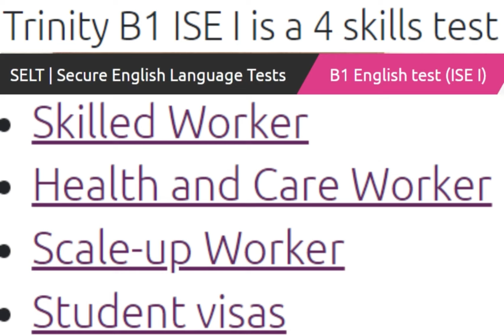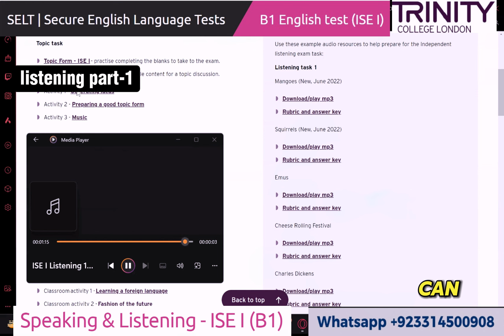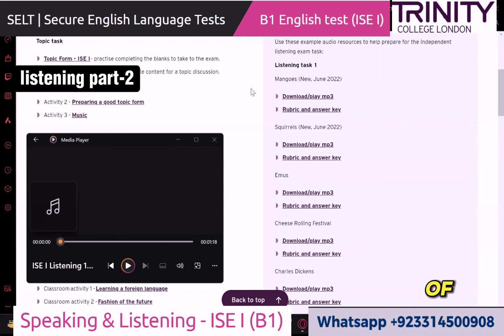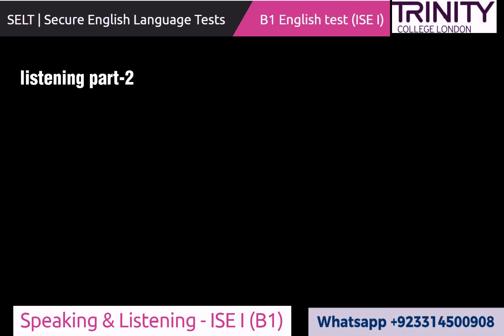Trinity College London - ISE-1 (B1) Integrated Speaking and Listening|| Full Mock Test || UKVI 2024